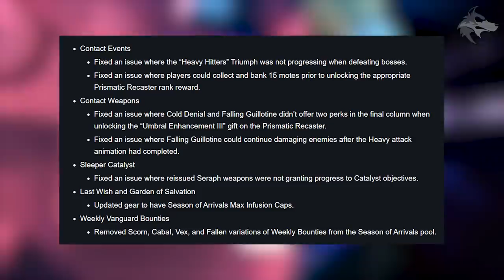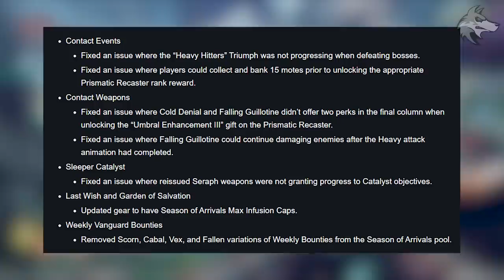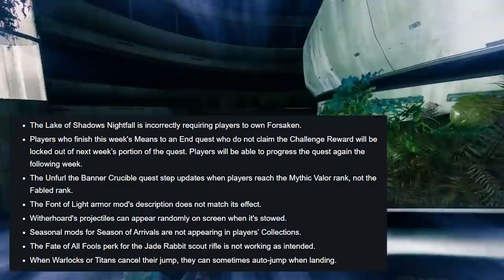Destiny 2 | NEW EXOTIC QUEST! Exodus BEGINS, Raids of Triumph, New Loot, DLC Reset, TRAILER (7 July)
Destiny 2: New EXOTIC QUEST, Exodus Quest Begins, Titan Contact, Moments of Triumph 2020, DLC Update, Weekly Reset, Vendor Refresh, Eververse, Nightfalls, Activities & More (Weekly Reset, 7th July - Season of Arrivals)